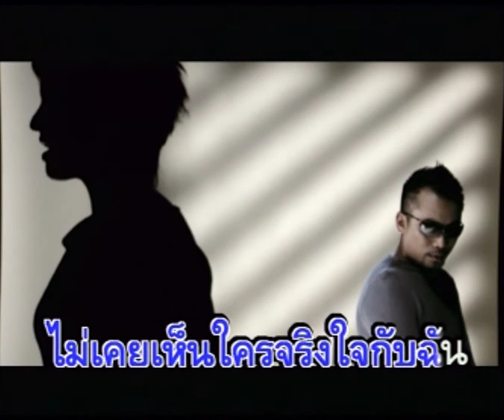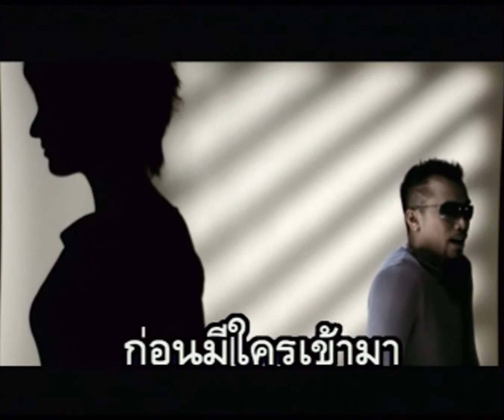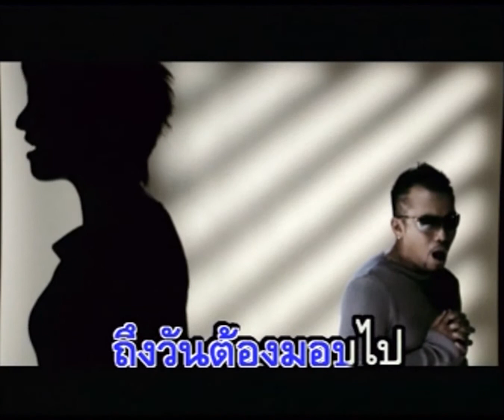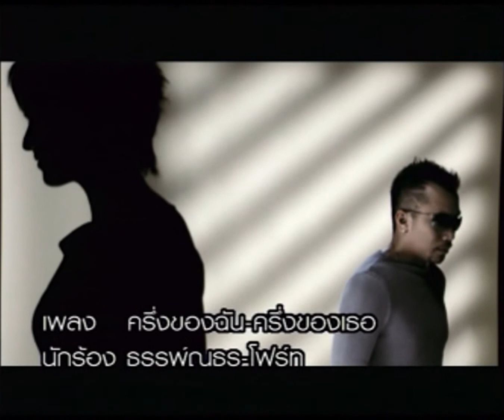ครึ่งของฉัน - ครึ่งของเธอ - อู๋ ธรรพ์ณธร , โฟร์ท นฤมล